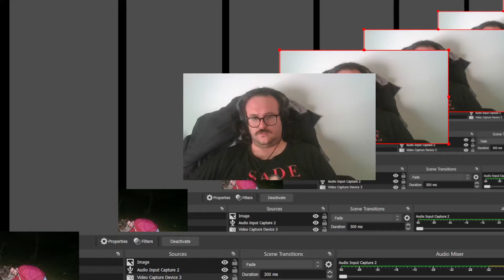Liquid Water 8.12.22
Liquid Water